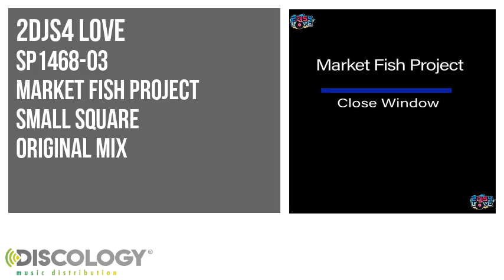Market Fish Project - Small Square [ Original Mix ] SP1468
Market Fish Project present Small Square [ Original Mix ]